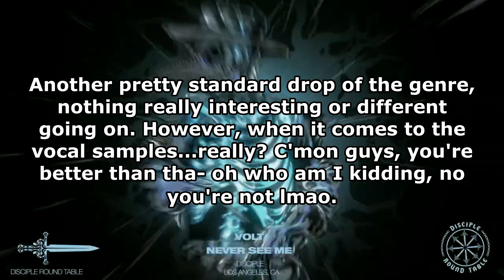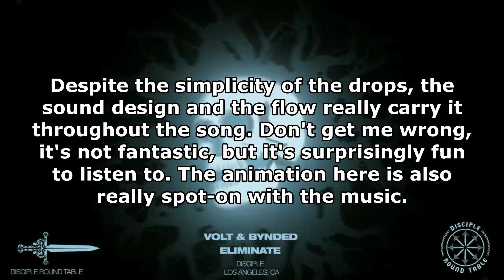Ranking Volt - The Legend EP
Volt is someone who I've only ever seen with Slushii on a few releases, so listening to something that was mostly JUST Volt for the first time I thought would be interesting, and it...kinda was. I liked about half of the EP, and that half I liked doesn't go much further than 'it sounds cool'. There some fun sound design, some lame sound design, I suppose it really is dependent on your taste in Dubstep/Riddim. As far as my own personal taste is concerned, It's very 50/50 for me. It's not as boring as the Bainbridge EP we'll be talking about tomorrow, though!

Next Video: Ranking Bainbridge - Arcane EP